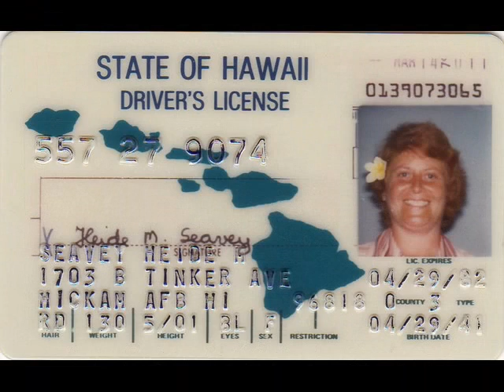Lieder-Mix mit persönlichen Fotos von Pearl Harbor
Ein Rückblick in die Vergangenheit